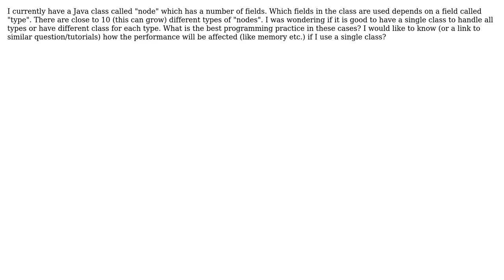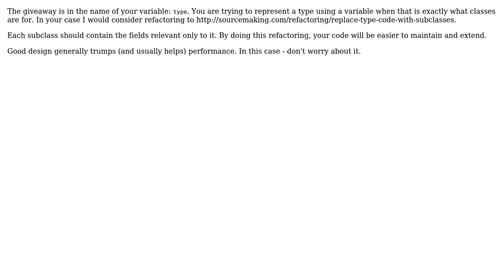Software Engineering: Java - using single class or multiple class for each type? (3 Solutions!!)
Software Engineering: Java - using single class or multiple class for each type?

With thanks & praise to God, and with thanks to the many people who have made this project possible! | Content (except music & images) licensed under CC BY-SA | Music | Images & others | With thanks to user Y G user Mike L. user Jarrod Nettles user Gyan aka Gary Buyn user 500865 and the Stack Exchange Network Trademarks are property of their respective owners. You are responsible for your own actions.